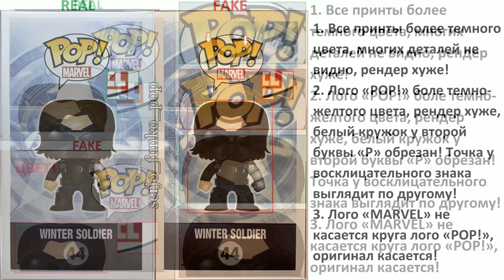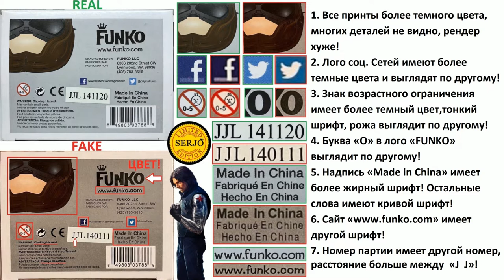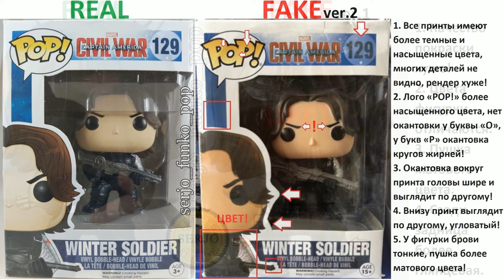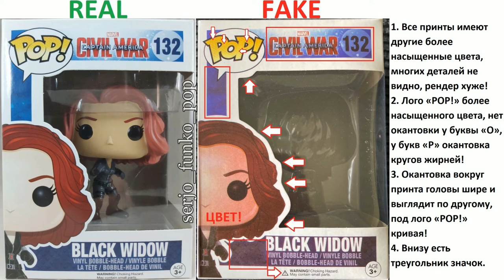Сравнение фейка Funko POP! Winter Soldier 44! + Winter Soldier 129 + Captain America 41 + Widow 132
Сравнение фейка Funko POP! Winter Soldier 44!

Winter Soldier 129 ver1 - 03:33
Winter Soldier 129 ver2 - 04:28
Captain America 41 - 05:03
Black Widow 132 - 05:54

Пояснительная бригада!

Коробка Winter Soldier 44:
Фронт:
1. Все принты более темного цвета, многих деталей не видно, рендер хуже!
2. Лого «POP!» боле темно-желтого цвета, рендер хуже, белый кружок у второй буквы «P» обрезан! Точка у восклицательного знака выглядит по другому!
3. Лого «MARVEL» не касается круга лого «POP!», у оригинала касается круга!

Сзади:
1. Все принты более темного цвета, многих деталей не видно, рендер хуже!
2. Лого «POP!» боле темно-желтого цвета, рендер хуже, белый кружок у второй буквы «P» обрезан! Точка у восклицательного знака выглядит по другому!
3. Круг у номера «44» более темного цвета!

Сбоку справа:
1. Все принты более темного цвета, многих деталей не видно, рендер хуже!
2. Лого «POP!» боле темно-желтого цвета, рендер хуже, белый кружок у второй буквы «P» обрезан! Точка у восклицательного знака выглядит по другому!
3. Название «WINTER SOLDIER» имеет другой шрифт, расстояние между буквами больше!
4. Номер «44» имеет другой шрифт, цифры тоньше!

Сбоку Слева:
1. Все принты более темного цвета, многих деталей не видно, рендер хуже!
2. Лого «POP!» боле темно-желтого цвета, рендер хуже, белый кружок у второй буквы «P» обрезан! Точка у восклицательного знака выглядит по другому!
3. Лого «MARVEL» не касается круга лого «POP!», оригинал касается!

Сверху:
1. Все принты более темного цвета, многих деталей не видно, рендер хуже!
2. Лого «POP!» боле темно-желтого цвета, рендер хуже, белый кружок у второй буквы «P» обрезан! Точка у восклицательного знака выглядит по другому!
3. Лого «MARVEL» не касается круга лого «POP!», оригинал касается!

Снизу:
1. Все принты более темного цвета, многих деталей не видно, рендер хуже!
2. Лого соц. Сетей имеют более темные цвета и выглядят по другому!
3. Знак возрастного ограничения имеет более темный цвет,тонкий шрифт, рожа выглядит по другому!
4. Буква «О» в лого «FUNKO» выглядит по другому!
5. Надпись «Made in China» имеет более жирный шрифт! Остальные слова имеют кривой шрифт!
6. Сайт « имеет другой шрифт!
7. Номер партии имеет другой номер, расстояние больше между буквами «J  J»!

Фигурка Winter Soldier 44:
1. Главное отличие, у фейка ботинки матовые,а у оригинала глянцевые!
2. Качество покраски хуже! Некоторые детали не покрашены!
3. Голова расположена выше!
4. Серийный номер на подошве фейка «A220»!
5. Цвет волос темней чем у оригинала!

Коробка Winter Soldier 129 (ver.1):
1. Все принты имеют более темные и насыщенные цвета, многих деталей не видно, рендер хуже!
2. Лого «POP!» более насыщенного цвета!
3. Окантовка вокруг принта головы шире, под лого «POP!» выглядит по другому!
4. У фигурки брови тонкие, пушка более матового цвета!

Фигурка Winter Soldier 129 (ver.1):
1. Качество покраски хуже!
2. Цвета фигурки отличаются.
3. Брови более тонкие!
4. Пушка матового цвета.
5. Нос больше.
6. Сзади задница более глянцевая.

Коробка Winter Soldier 129 (ver.2):
1. Все принты имеют более темные и насыщенные цвета, многих деталей не видно, рендер хуже!
2. Лого «POP!» более насыщенного цвета, нет окантовки у буквы «O», у букв «P» окантовка кругов жирней!
3. Окантовка вокруг принта головы шире и выглядит по другому!
4. Внизу принт выглядит по другому, угловатый!
5. У фигурки брови тонкие, пушка более матового цвета!

Фигурка Winter Soldier 129 (ver.2):
1. Качество покраски хуже!
2. Цвета фигурки отличаются.
3. Брови выглядят по другому!
4. Пушка матового цвета.
5. Нос больше.

Коробка Captain America 41:
1. Все принты имеют более темные цвета, многих деталей не видно, рендер хуже!
2. Оба Лого «MARVEL» остутствуют!
3. Окантовка внизу принта головы выглядит по другому!
4. Информация внизу коробки выглядит по другому.
5. Принт съехал внизу за угол.
6. У фигурки глаза больше и налезают на маску.

Фигурка Captain America 41:
1. Все цвета фигурки отличаются.
2. Глаза больше и налезают на маску.
3. Качество покраски хуже.

Коробка Black Widow 132:
1. Все принты имеют другие более насыщенные цвета, многих деталей не видно, рендер хуже!
2. Лого «POP!» более насыщенного цвета, нет окантовки у буквы «O», у букв «P» окантовка кругов жирней!
3. Окантовка вокруг принта головы шире и выглядит по другому, под лого «POP!» кривая!
4. Внизу есть треугольник значок.

Фигурка Black Widow 132:
1. Все цвета фигурки отличаются.
2. Качество покраски хуже.
3. Брови тонкие!
4. Покраска деталей выглядит по другому.

Flow by Nomyn
Echoes - Atch